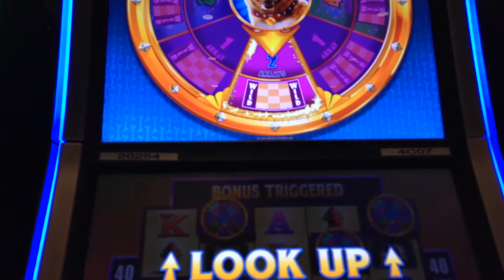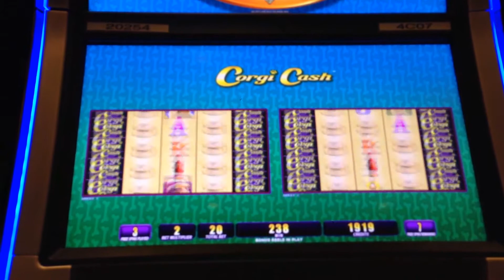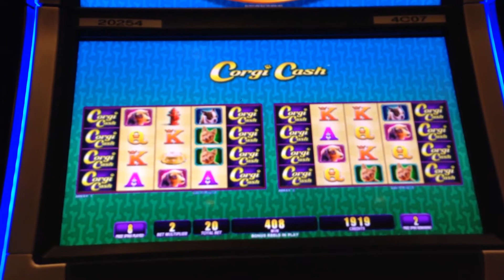WMS' Corgi Cash slot machine, with 10 Bonus Spins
This slot machine is for Puppy Lovers.  This bonus round is not a big win, but is included for folks that want a taste of how this new WMS game works.